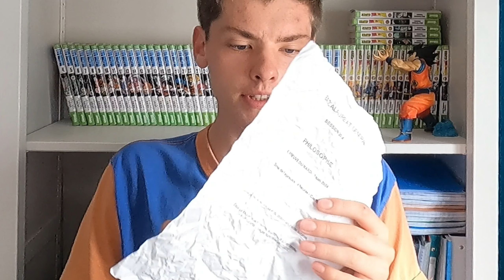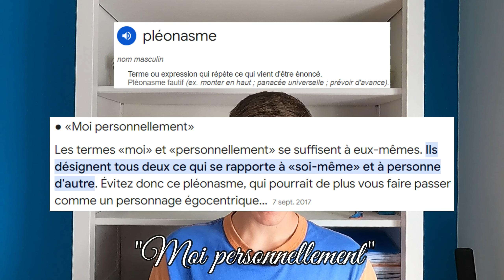J'AI PASSÉ LE BAC...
J'ai passé le bac cette semaine ! Je vous raconte dans cette vidéo mon expérience et je vous donne aussi quelques détails de mes épreuves. J'espère que la vidéo vous plaira, si vous avez encore votre grand oral je vous souhaite bonne chance (et ceux qui vont au rattrapage lâchez rien !!)

Montage et minia : moi